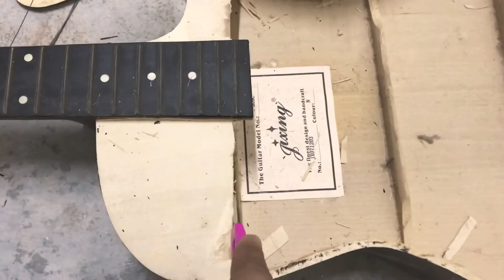Best guitar ever .. what happened ??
Old guitar transform to beutifull hanging Rack!!